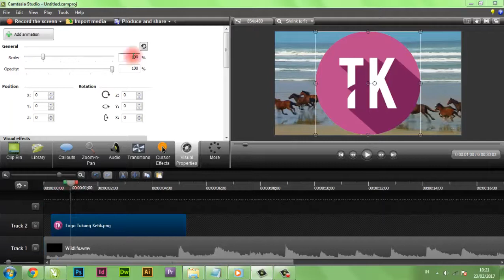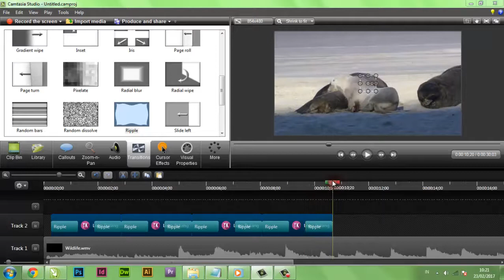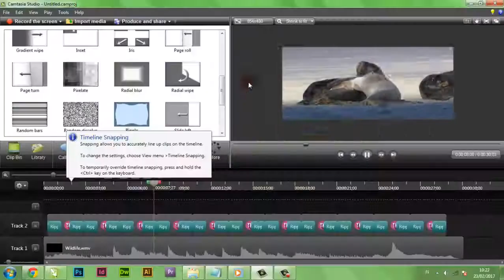Cara Membuat Watermark Bergerak dengan Efek Transitions di Camtasia Studio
Tutorial cara memberikan efek watermark bergerak pada video menggunakan efek transitions di Camtasia Studio 8.